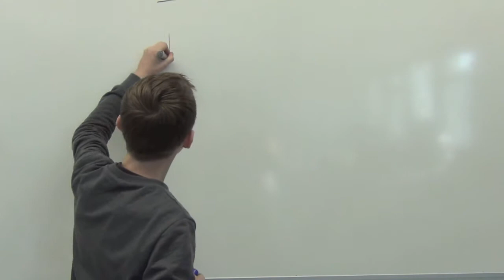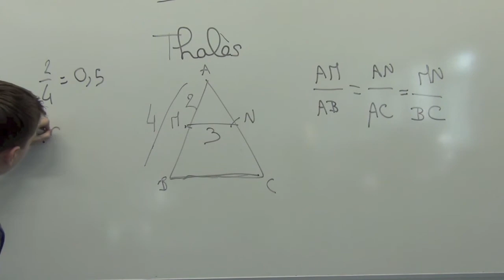LA MINUTE MATHS